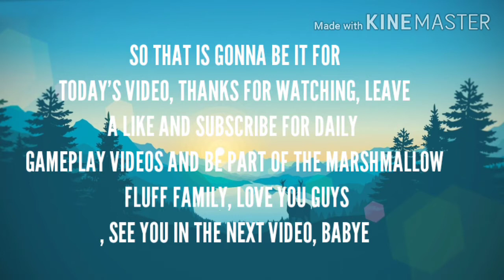"THAT DRAGON IS FLAMING HOT" | Dragon City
Music

Edited By FilmoraGo